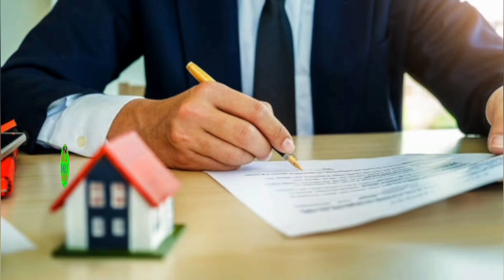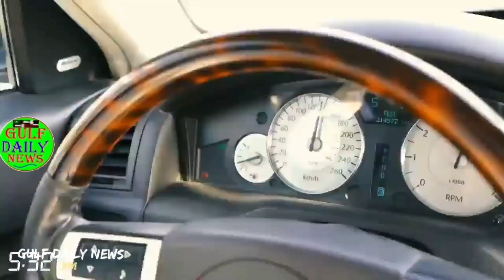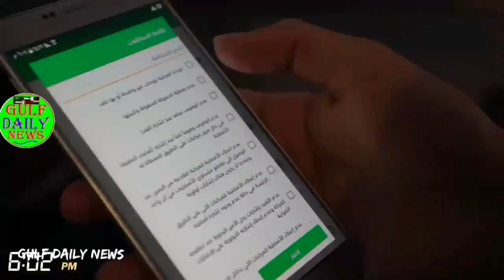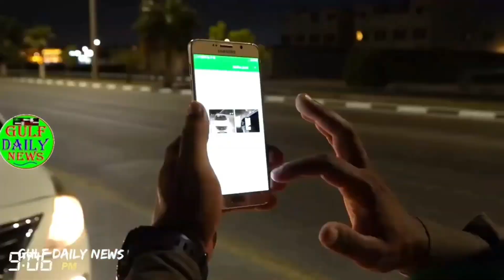Saudi Urdu news || Saudia news || Top today Saudia news || Weather || Gulf daily Saudi News